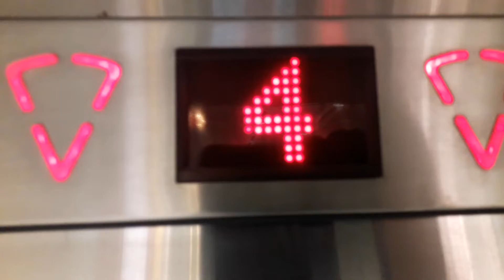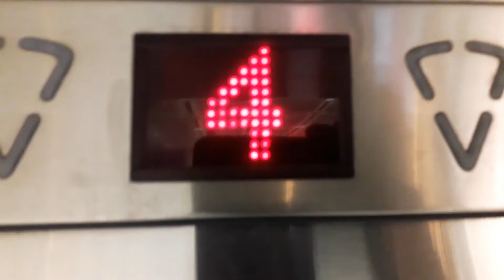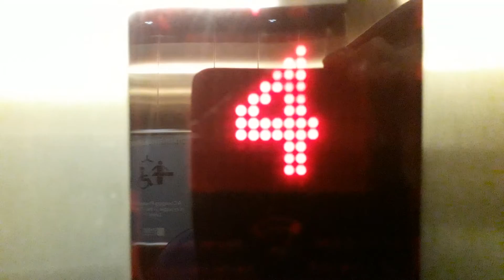2002 KONE Sigma Lifts @ The Eastgate Shopping Centre in Inverness